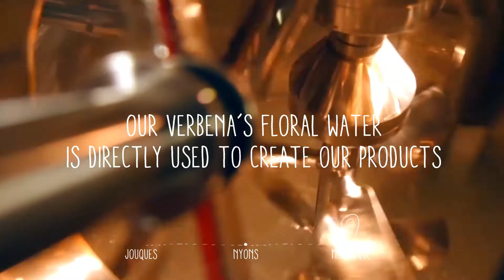L'Occitane promotes traceability across the supply chain